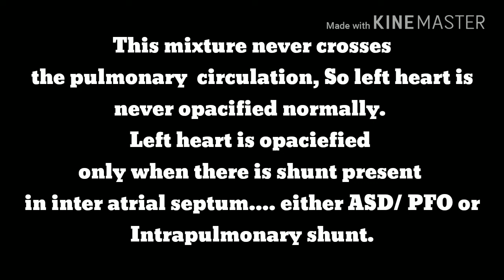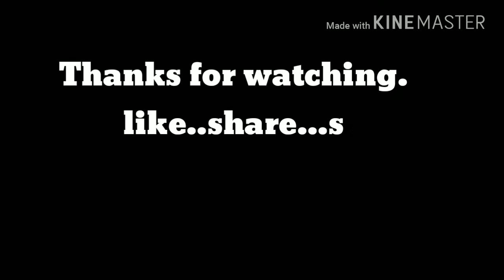Contrast bubble 2D echo for hepato pulmonary syndrome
Echocardiography series